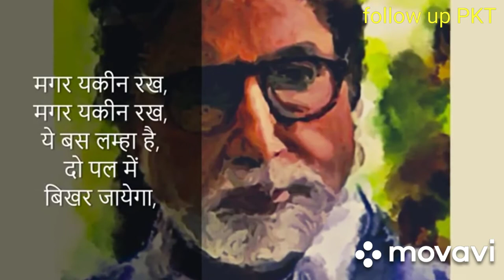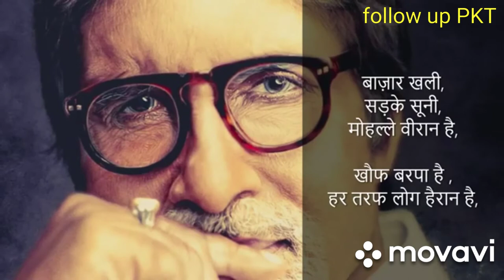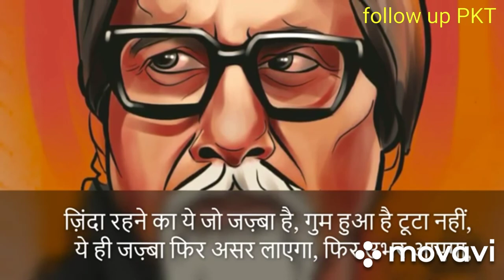Shayari Amithabh Bachchan Best (corona) shayari